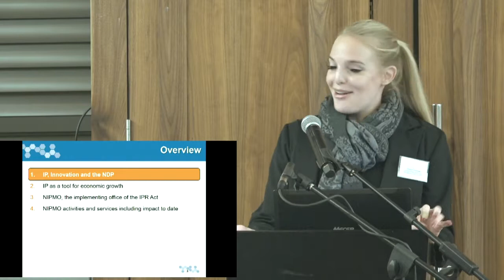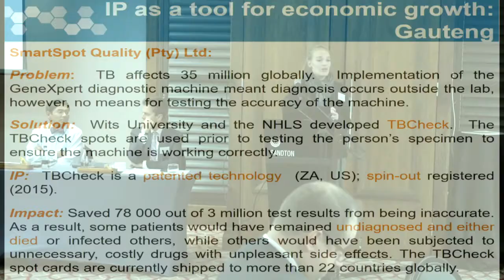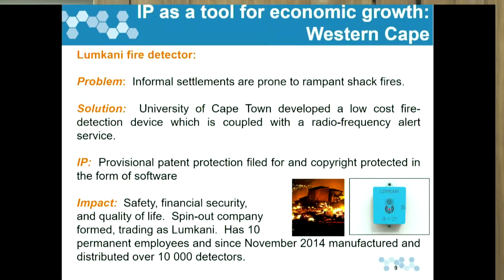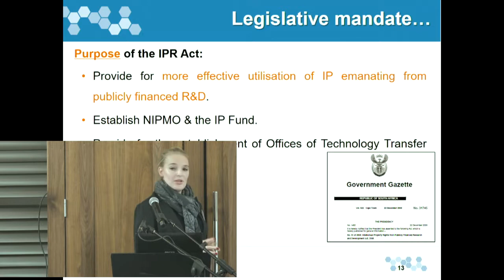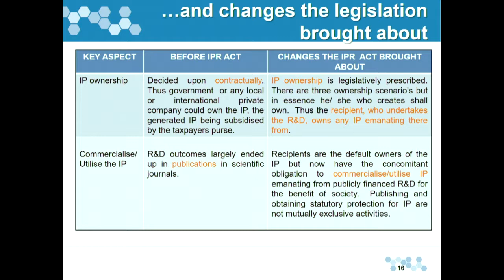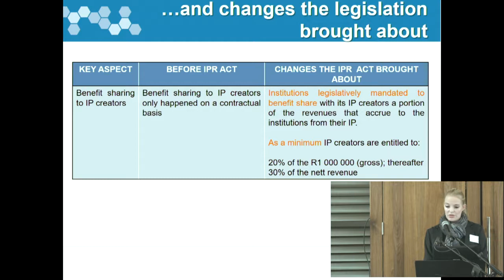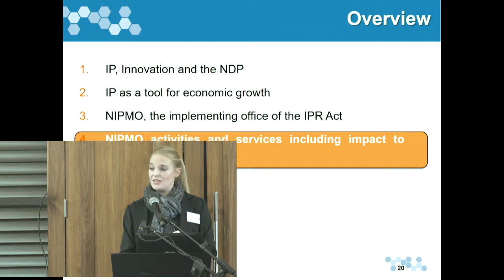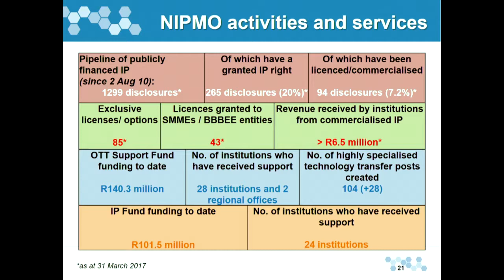IP, innovation and impact - Jetane Charsley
Jetane Charsley (Director: Regulatory and Compliance | National Intellectual Property Management Office (NIPMO)) speaking at the Geneva Network / FMF Roundtable discussion on South Africa's journey to a knowledge economy: progress and challenges